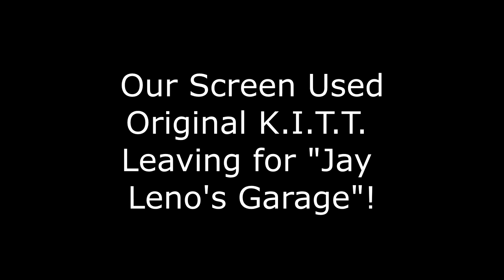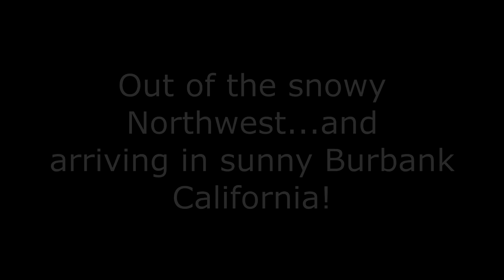Shipping our Screen Used Knight Rider KITT Car to Jay Leno's Garage!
In February of 2018, we were on an episode of "Jay Leno's Garage"! Here's our screen used Knight Rider car leaving the snowy Northeast and then arriving in sunny Burbank, California!